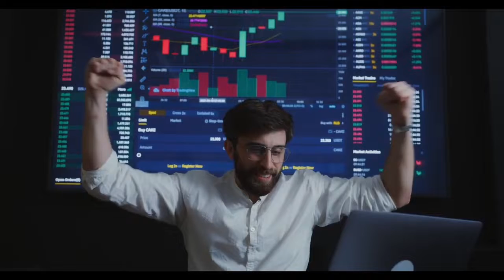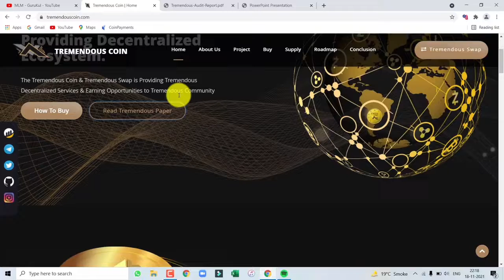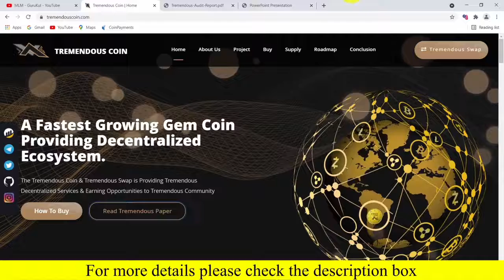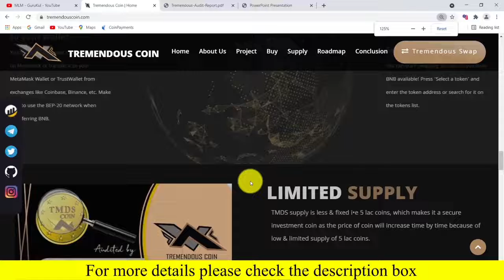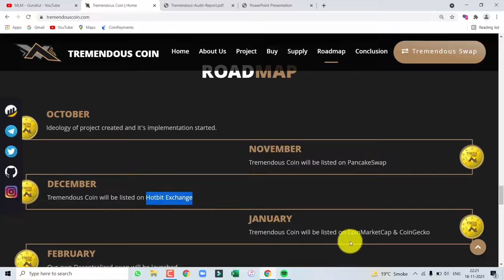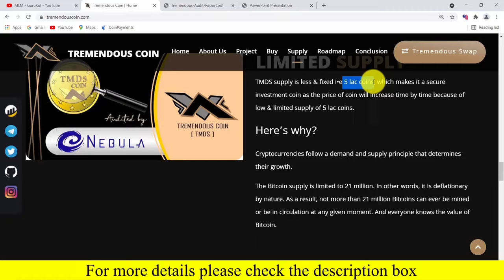🟠 TMDS Coin | 100X New Gem Launching | 5M Total Supply | TMDS Coin CryptoCurrency ($)